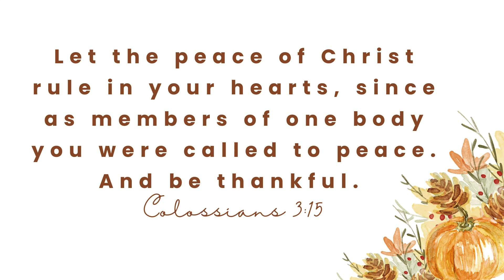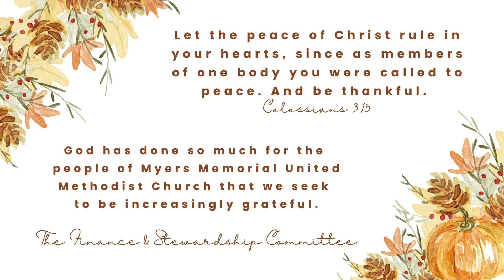Stewardship Video 11.17.24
Lois Carnes
Myers Memorial United Methodist Church